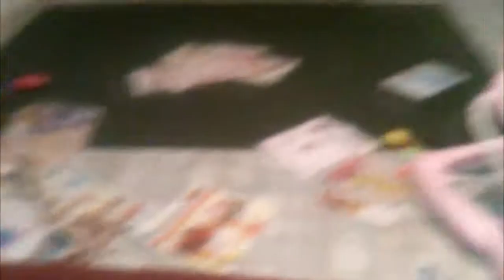MUSICIANS TURNED MECHANICS!